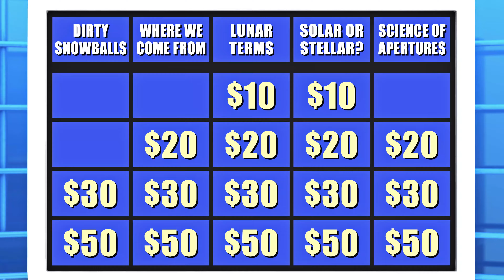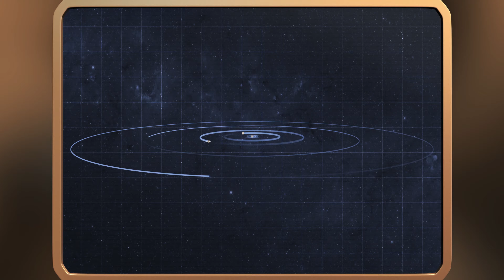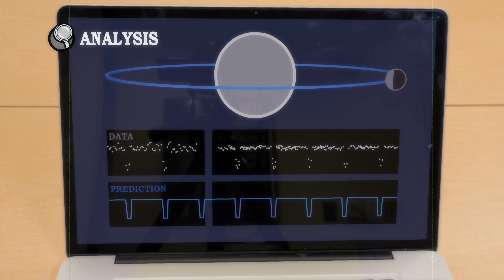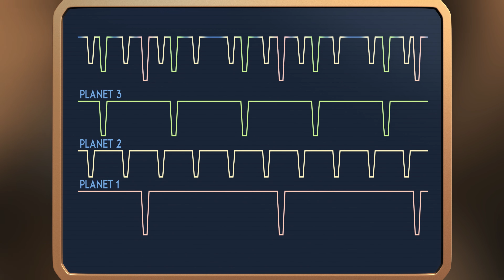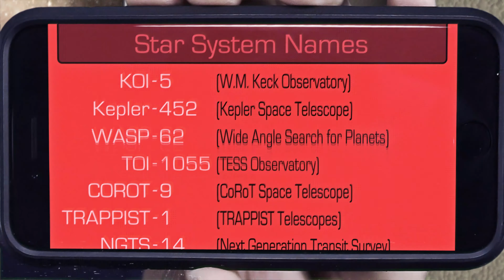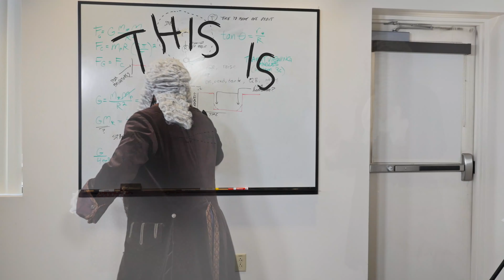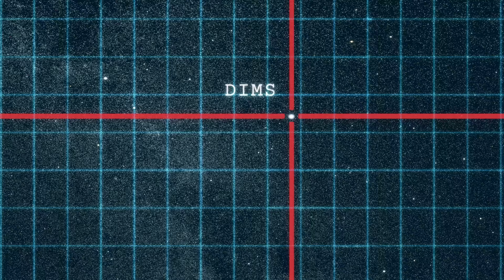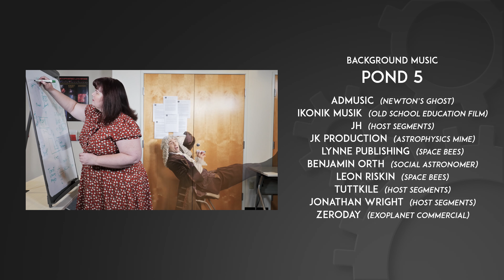Channel surfing through the universe! | ASTROPHYSICS VARIETY HOUR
How do astronomers find planets beyond our solar system...without even seeing them? Join host Felicia Day on a lighthearted channel-surfing romp that explores where planets and people came from, and how we are finding worlds orbiting distant stars in our Milky Way galaxy.

Starring Felicia Day. Featuring Whitney Avalon, Andre Boyer, Lauren Lopez, Burl Moseley, Alyssa Preston, Joey Richter, Clayton Snyder, and Wil Wheaton. With an original song performed by Rachel Bloom.

00:00 - Felicia's Host Segment 1
04:07 - Game Show
04:41 - Commercial for Exoplanet Tourism
06:08 - Breaking News
07:11 - Screensaver Channel
07:15 - Felicia's Host Segment 2
11:00 - Retro Film Reel
12:53 - Space Bees
16:25 - Felicia's Host Segment 3
20:16 - The Social Astronomer
22:12 - Newton's Ghost
25:31 - The Social Astronomer Too
26:12 - Trading Cards
26:16 - Felicia's Host Segment 4
28:03 - Exoplanet Song
32:48 - Felicia's Host Segment 5 and credits

The ASTROPHYSICS VARIETY HOUR was produced by NASA’s Universe of Learning.

NASA’s Universe of Learning provides resources and opportunities for all learners and explorers to discover the Universe, probe fundamental questions in science, and experience how science is done.

NASA's Universe of Learning materials are based upon work supported by NASA under award number NNX16AC65A to the Space Telescope Science Institute, working in partnership with Caltech/IPAC, Center for Astrophysics | Harvard & Smithsonian, and Jet Propulsion Laboratory.